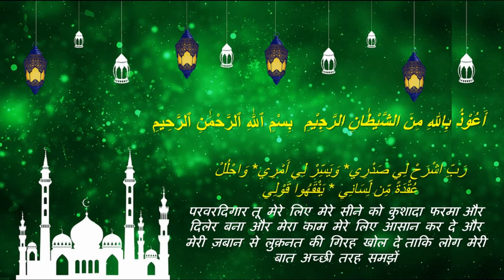Daily Hadees | झगड़ा, मज़ाक़, चुग़लख़ोरी, झूठा वादा Karna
हज़रत इब्ने अब्बास रज़ि से रिवायत है कि नबी करीम सल्ल ने इर्शाद फ़रमाया :
अपने भाई से झगड़ा न करो और न उससे (ऐसा) मज़ाक़ करो (जिससे उसको
तकलीफ़ पहुंचे) और न ऐसा वादा करो जिसको पूरा न कर सको। (तिर्मिजी)

हज़रत अबू हुरैरह रज़ि से रिवायत है कि नबी करीम सल्ल ने इर्शाद फ़रमाया :
मुनाफ़िक़ की तीन निशानियां हैं। जब बात करे तो झूठ बोले, वादा करे तो उसको
पूरा न करे और जब उसके पास अमानत रखवाई जाए, तो ख्यानत करे। (मुस्लिम)

हज़रत हुजैफ़ा रज़ि फ़रमाते हैं कि मैं ने नबी करीम सल्ल को यह इर्शाद फ़रमाते
हुए सुना : चुगलखोर जन्नत में दाखिल न हो सकेगा। (बुख़ारी)

फ़ायदा : मतलब यह है कि चुगलखोरी की आदत उन संगीन गुनाहों में से है, जो जन्नत के दाखिले में रुकावट बनने वाले हैं। कोई आदमी इस गन्दी आदत के साथ जन्नत में दाखिल न हो सकेगा। हां, अगर अल्लाह तआला अपने फ़ज़्ल व करम से किसी को माफ़ करके या इस जुर्म की सजा देकर उसको पाक कर दें, तो उसके बाद जन्नत में दाखिला हो सकेगा।
(मआरिफुल हदीस)

Pic Credit : Canva.com

यह चैनल उन लोगों के लिए इस्लामिक ऑडियॉबूक (अंग्रेजी, हिंदी और उर्दू) बनाता है, जिनके पास किताबें पढ़ने का या तो वक़्त नहीं है या वो  किसी वजह से किताबें पढ़ नहीं सकते हैं। इस चैनल की सारी videos और audio Free to Use हैं, आप इनको बिना किसी बदलाव के डाउनलोड और शेयर कर सकते हैं.